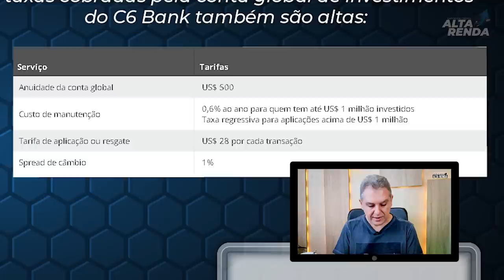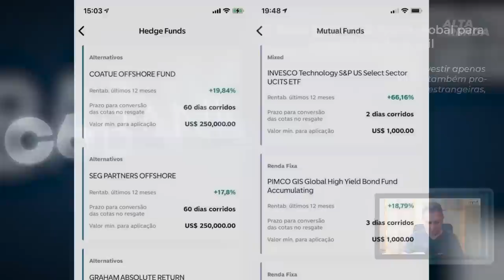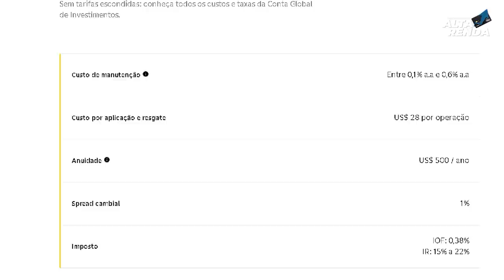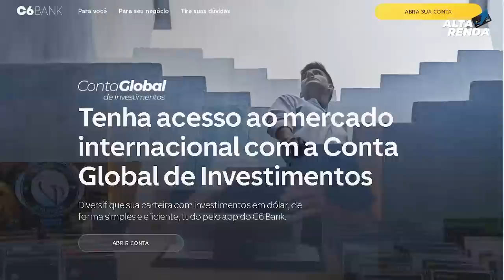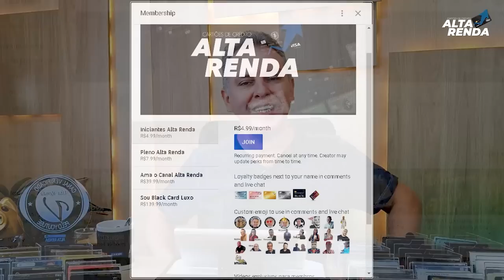💳C6BANK LANÇA NOVA CONTA GLOBAL INTERNACIONAL, AGORA VOCÊ PODE FAZER INVESTIMENTOS FORA DO BRASIL.